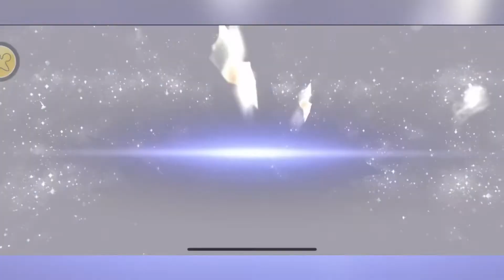Aura Kingdom 2 - SSR Eidolon Draw 10+1 Times | Gatcha Tickets - How Lucky is Lucky?